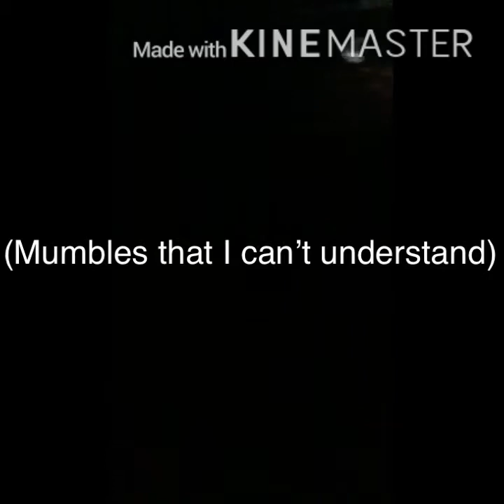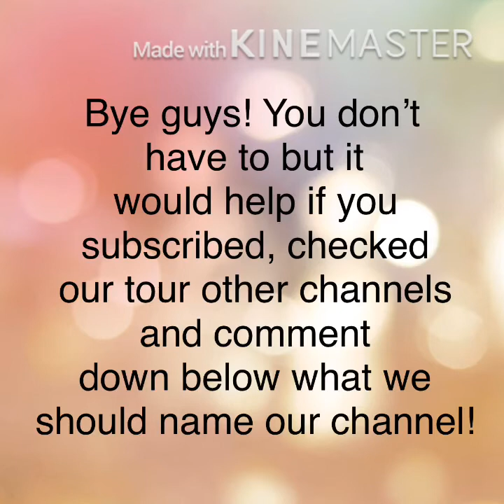Dive in theatre & Day at the boat Vlog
Check out Eva’s other channel
Our names are Ava (pronounced Ava 😂) and Eva (pronounced ᴇᴇva)